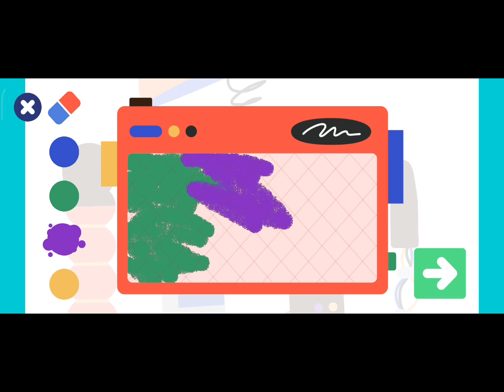LINGOKIDS GAMES PART 5 - ROBOT MAKER GAME [LET'S HAVE FUN CHANNEL]